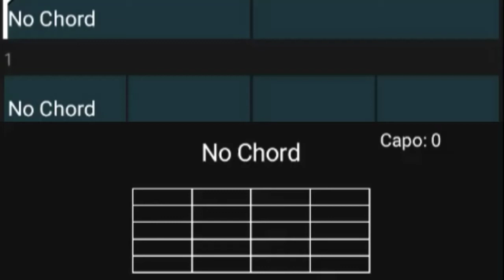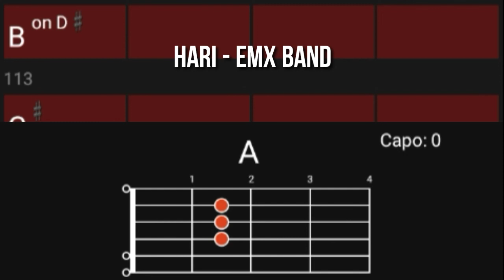HARI - EMX BAND | CHORDS